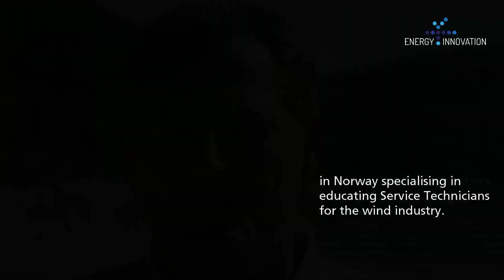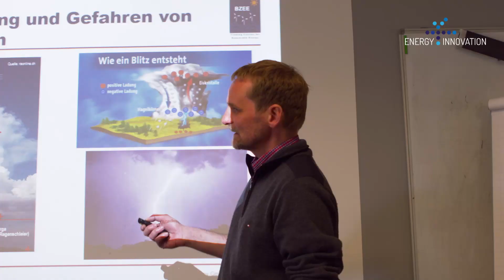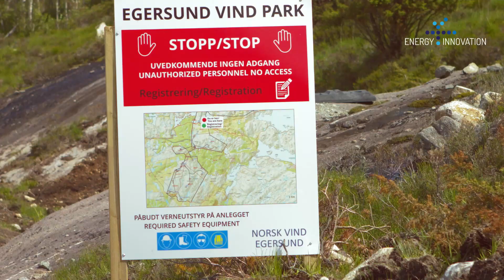Imagefilm - Windenergy in Norway - Egersund Wind Hub / Training Center / BZEE - windfilm.de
Windenergie braucht qualifiziertes Personal. Dazu gehört auch Ausbildung und Training im Bereich Sicherheit. Arbeiten in der Höhe, Höhenrettung, Überleben auf See, Hubschrauberabsturztraining.
Im norwegischen Egersund entsteht ein Ausbildungs- und Trainingszentrum für On- und Offshore-Personal für Windenergieanlagen und Windparks in Zusammenarbeit mit dem BZEE-Trainingszentrum aus Husum.
Für unsere Filmproduktion waren wir in Norwegen und Deutschland unterwegs. Der Imagefilm zeigt das geplante Gelände und die Serviceleistungen.
Filme für neue Energie - Volle Windkraft voraus!
Dokumentationen - Erklärvideos - Imagefilme